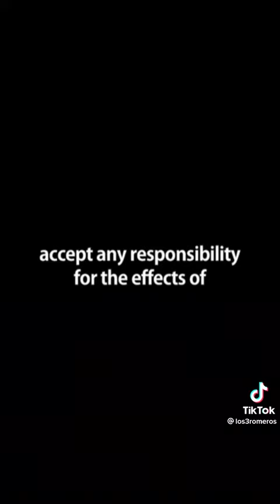7 de abril de 2023